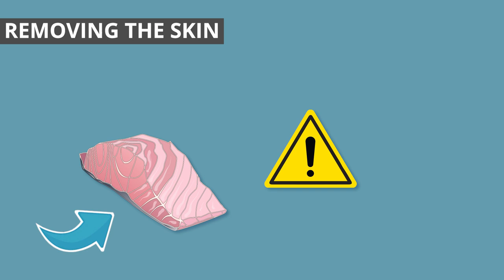SeSAFE Training Module 6 - Fish Processing (Murrinh Patha)